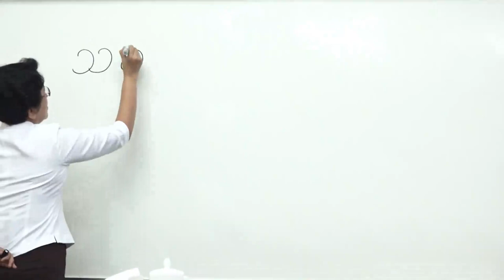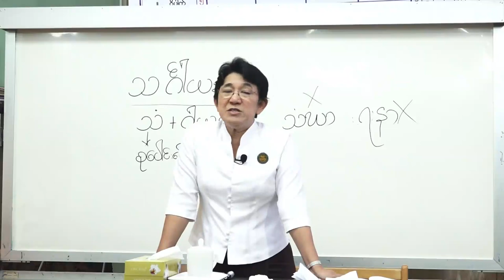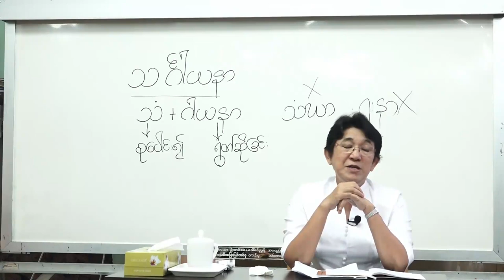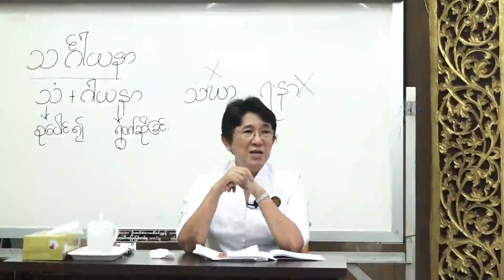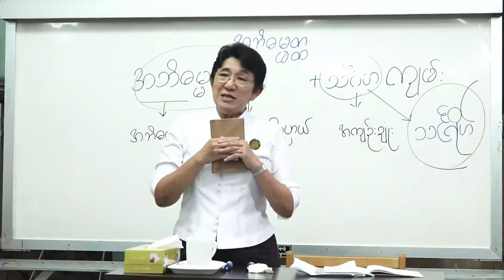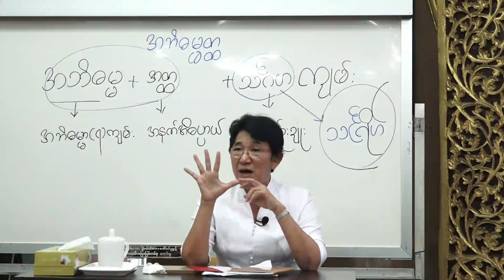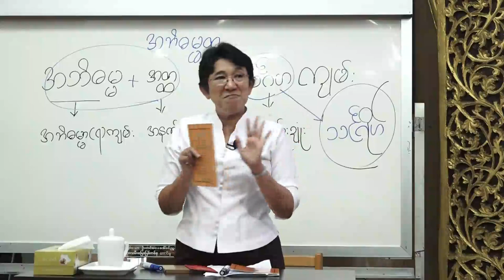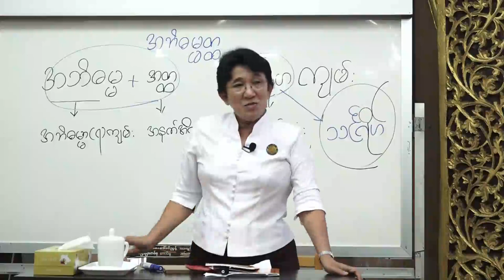008.DKHT ABDM Lv1a Citta03 2018 06 01 2